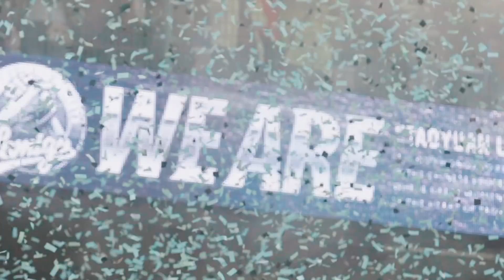無敵桃猿總冠軍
沒有人不怕受傷

沒有人不渴望冠軍

成就季冠軍四連霸和總冠軍連霸的背後

是無數的衝撞與桃猿男兒對勝利的堅持

是10號隊友最強最猛的音浪

你我都該驕傲

驕傲的

無敵桃猿